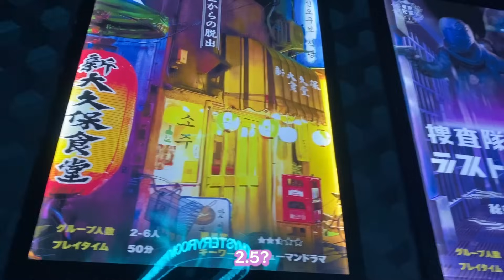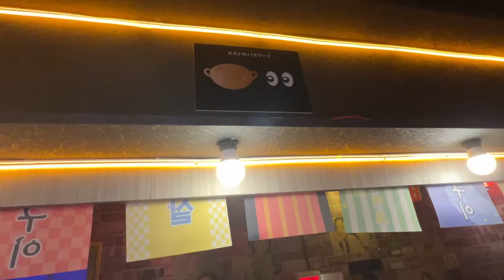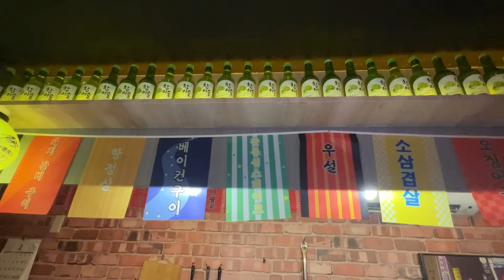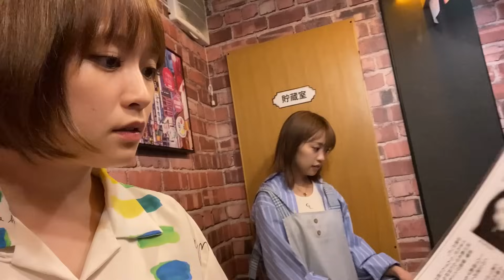【大原櫻子&大原優乃】W大原でチカラを合わせて脱出ゲームにチャレンジ！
今回は、なんと#大原優乃 ちゃんとのコラボ動画です！
2人で#脱出ゲーム に挑戦してきました！

優乃ちゃんとは『なれの果ての僕ら 』『結婚予定日 』と連続で共演して、あっという間に仲良くなっちゃいました！
謎が分からずあたふたしたり思わず叫び声をあげたりと、「なれの果て（の僕ら）より、なれの果て」になってしまったW大原の様子をお楽しみください！

優乃ちゃんのチャンネルでは
脱出ゲームの後に2人で焼肉に行っています！
ぜひそちらもご覧ください！

※この動画は脱出ゲームのネタバレを含みます。視聴の際はご注意ください。